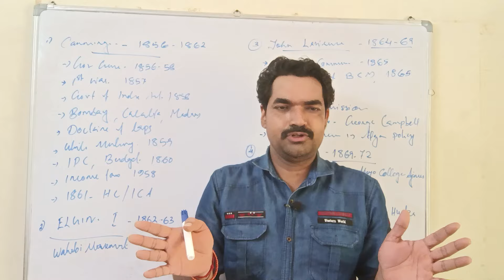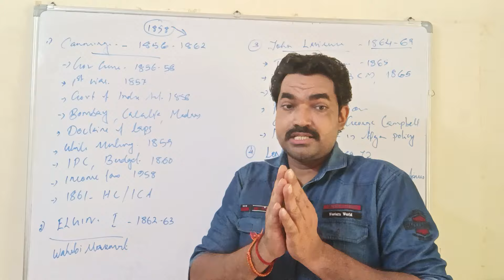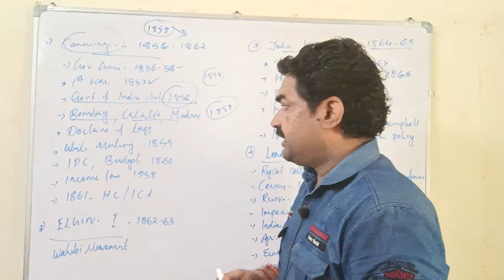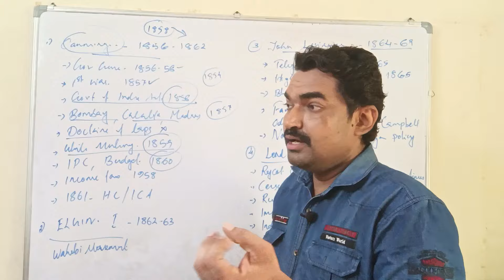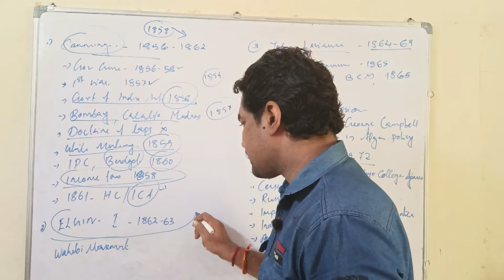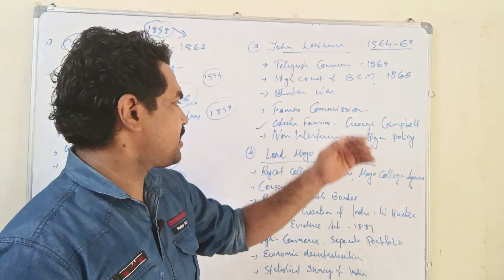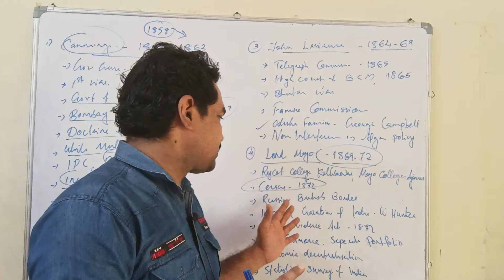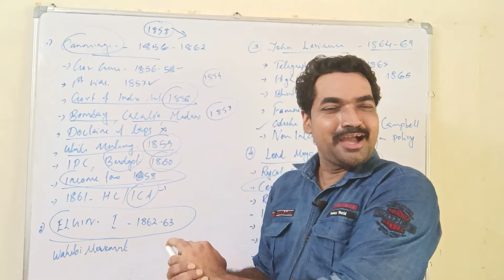LDC Special - വൈസ്രോയിമാർ - കാനിംഗ്, എൽജിൻ 1,ലോറൻസ് & മേയോ || Bhasis Academy